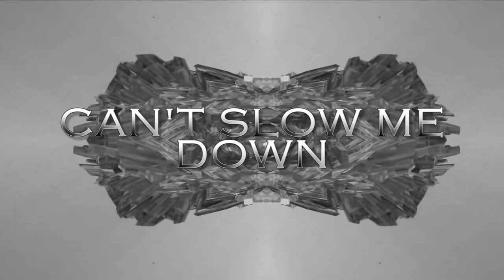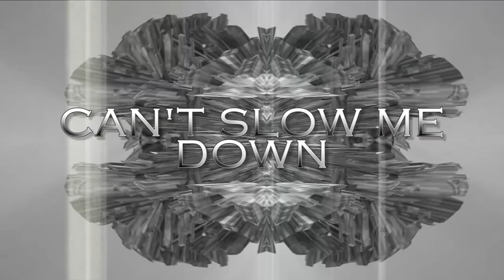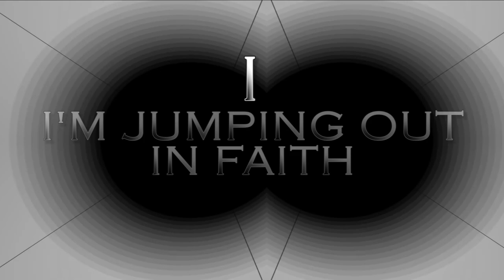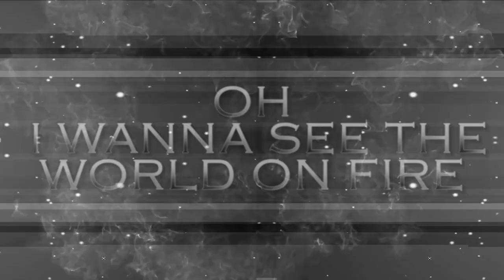Capital Kings - Believer (Lyrics)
Bendiciones :)